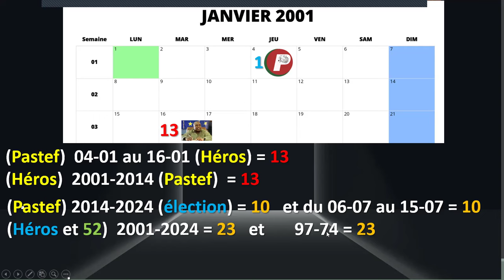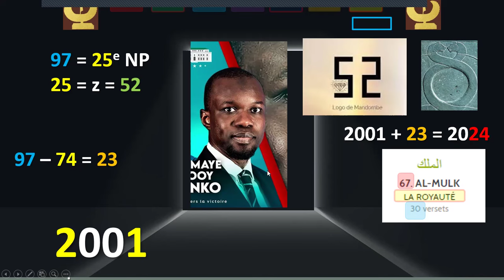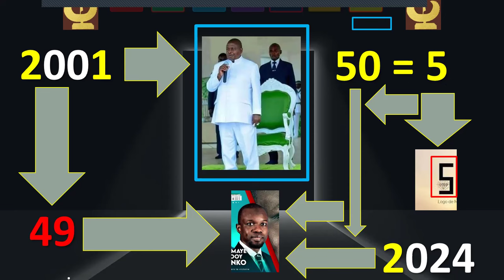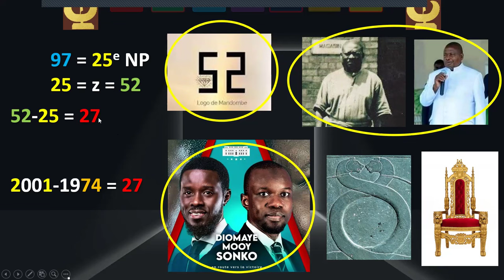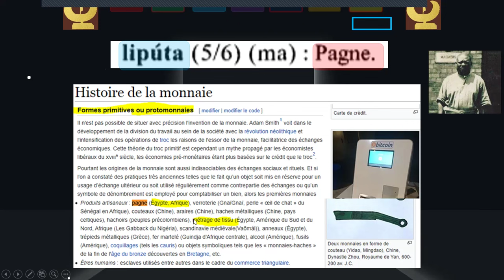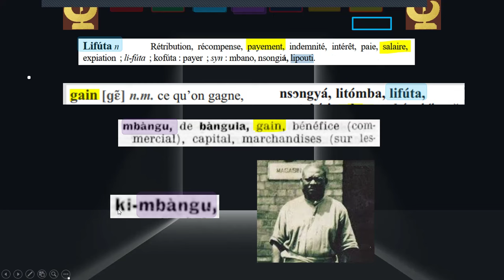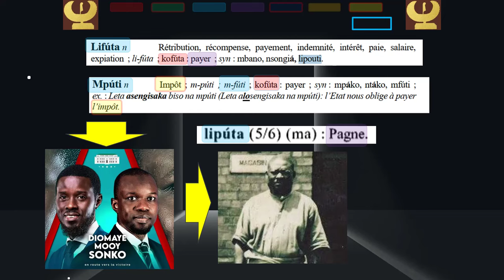Complément sur Papa Simon Kimbangu Diomaye Faye, Ousmane Sonko et la Royauté